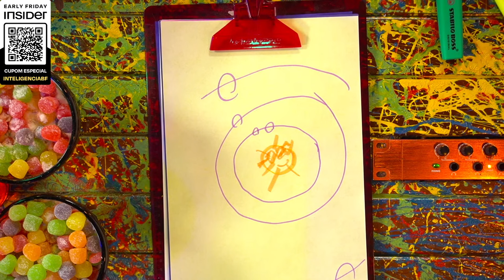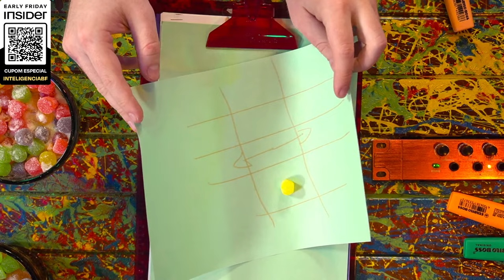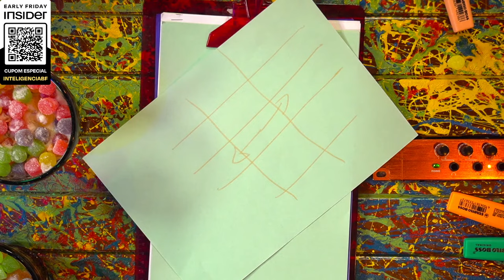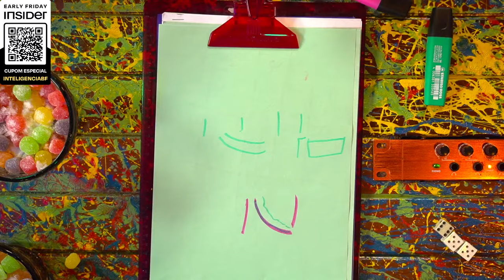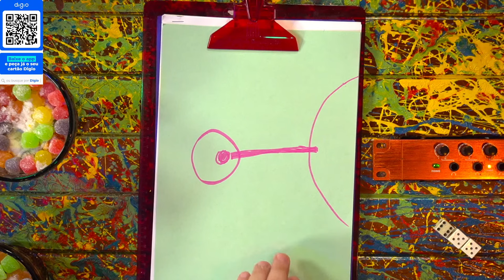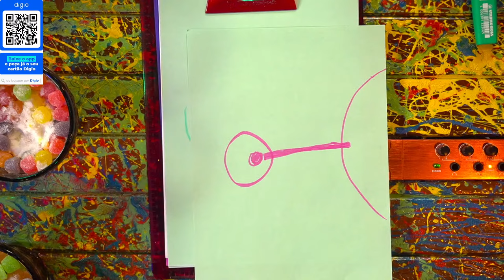PEDRO LOOS E GREG (SINAPSE PODCAST) - Inteligência Ltda. Podcast #1002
PEDRO LOOS e GREG DE SOUZA são YouTubers. Ele são integrantes do Sinapse Podcast no Sporify, onde trocam ideia sobre ciência e seus derivados. O Vilela já fez muitos experimentos científicos, e o mais intrigante foi o da pílula azul que levantou um morto.

Capítulos:
00:00:00 - Início
00:12:00 - Oppenheimer
00:29:00 - Fissão x fusão
00:45:00 - Bases de lançamento na Lua
00:54:00 - A dobra espacial
00:59:30 - Supercondutores
01:16:00 - Computadores quânticos
01:21:00 - Inteligência artificial
01:38:00 - Hélio 3
01:42:00 - Perguntas

Seu passaporte para novas aventuras chegou. Com Digio One suas viagens ganham um novo significado, com vantagens como proteção de bagagem e seguro viagem internacional. Suas experiências gastronômicas ganham ainda mais sabor, com um assistente pessoal que reserva mesas em seus restaurantes preferidos. É Digio. É premium. É One.

CAIXA POSTAL
81969 | CEP: 5619970 | São Paulo - SP

- Canal de Stand-up: Rogério Vilela
CAPTAÇÃO, PRODUÇÃO E EDIÇÃO: Fábrica de Quadrinhos
ROTEIRO: Fabio Mantoanelli
REALIZAÇÃO: Fábrica de Quadrinhos